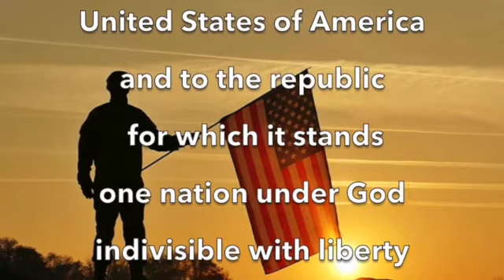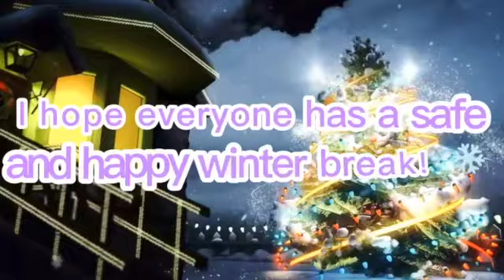BuzzTV Wed Dec 14